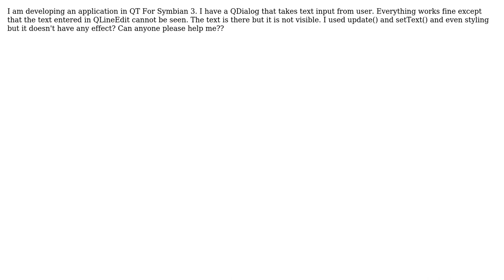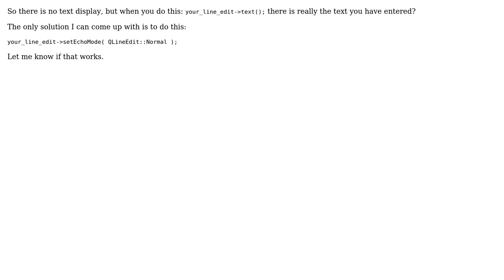QLineEdit in QDialog does not show the text that is typed in it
With thanks & praise to God, and with thanks to the many people who have made this project possible! You are responsible for your own actions.